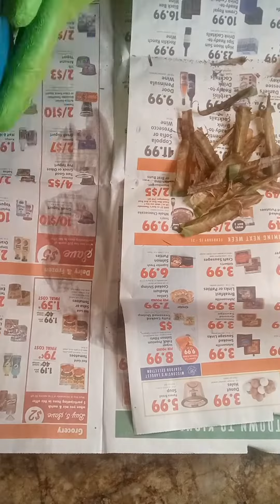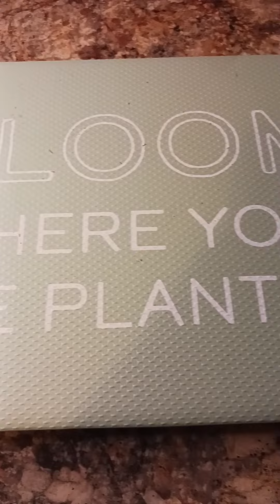repottingplants greenthumb greenhouse greenh